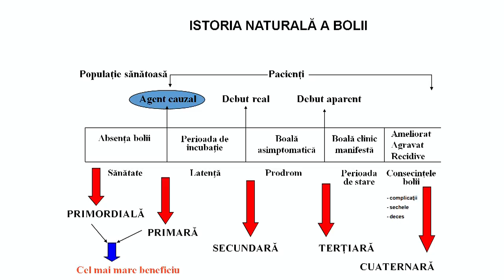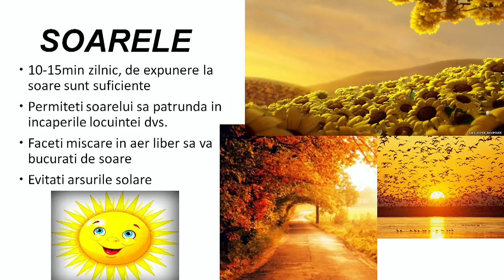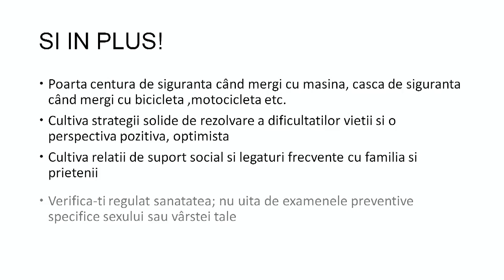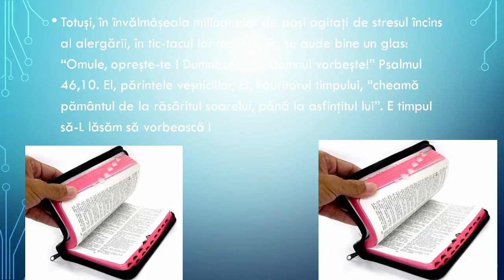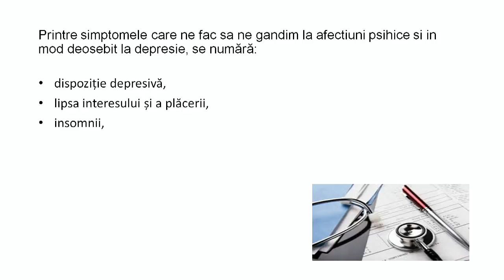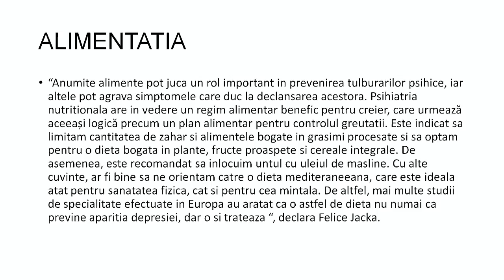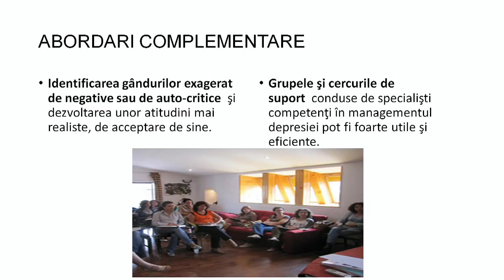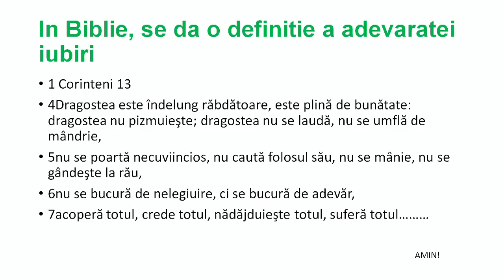Doctor Tabita STANOIU Abordari complementare in bolile psihice